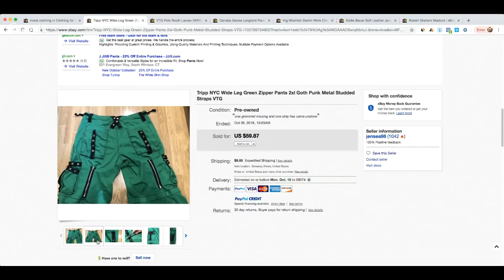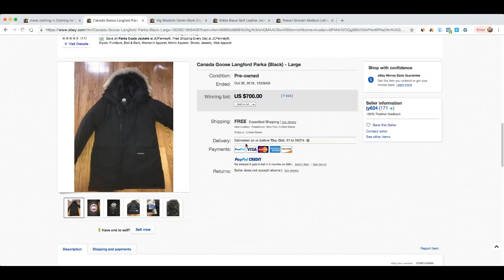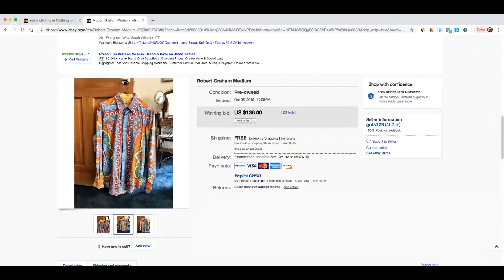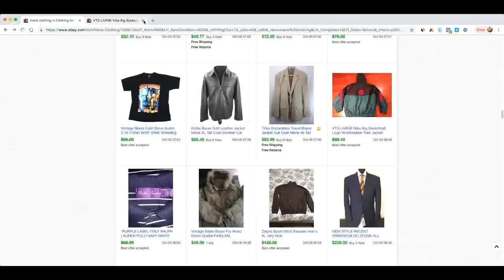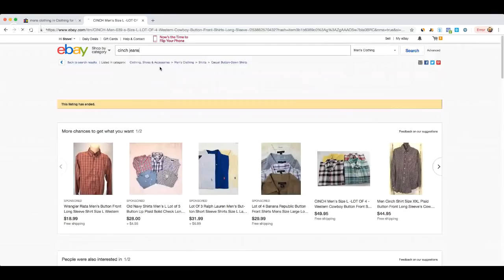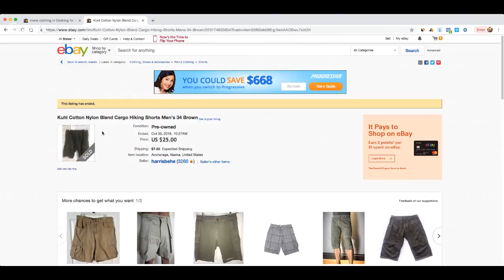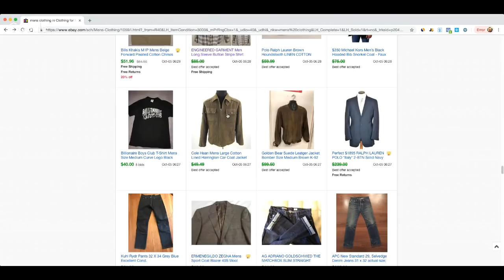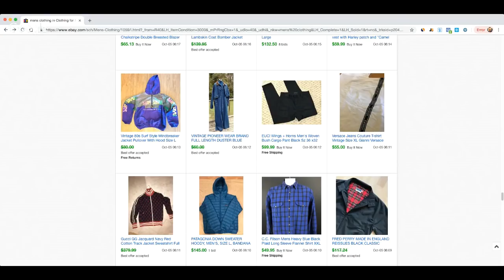What Sells Best on eBay ( Right Now) Men's Clothing From Thrift Stores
In this video, we are covering what sells best on eBay right now in terms of men's clothing from thrift stores and garage sales. If you are selling on eBay and want to learn about what to sell on eBay for huge profits this video will shed light on some of the best items that are selling currently.

★☆★ ABOUT RAIKEN PROFIT: ★☆★

This channel is dedicated to helping others to make money online. Over the last 5 years I have been learning and sharing with thousands of people how to make money online, earn an extra income stream, and create a life of freedom and happiness. I look forward to connecting with you on the channel!

★☆★ PRODUCTS & SERVICES: ★☆★